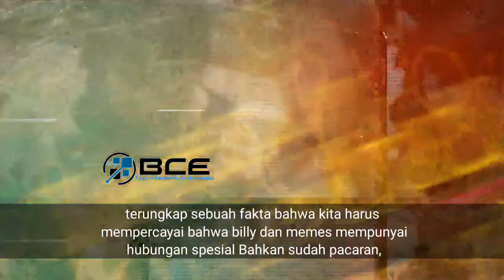billy Syahputra dan memes pacaran.? sudah lama apa ia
dikabarkan billy dan memes sudah pacaran apakah itu benar